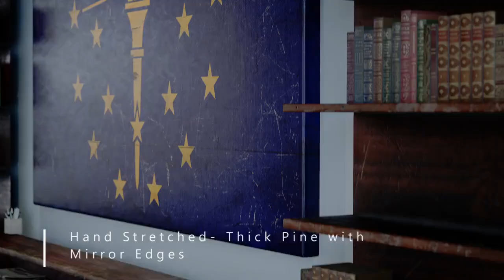Indiana Flag Wall Art - Vintage State of Indiana Sign